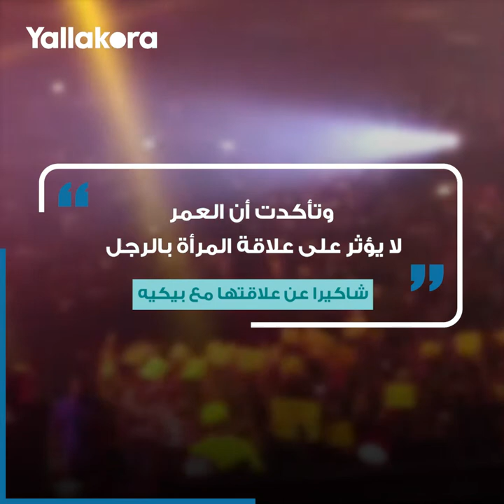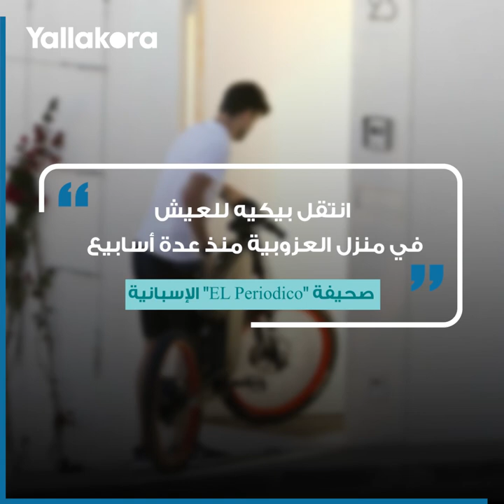لقد حذروني لكن لم أنتبه".. هل تنتهي علاقة بيكيه وشاكيرا بسبب الخيانة؟"